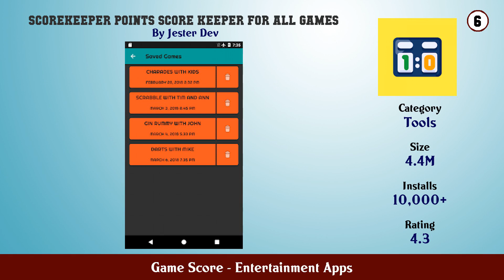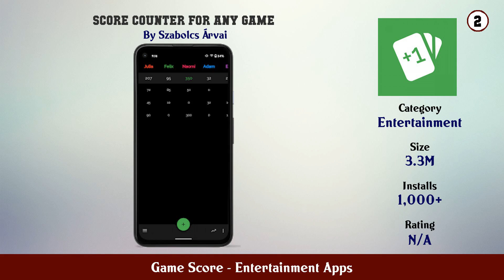Top 10 Game Score Android Apps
In this video we have listed Top Game Score Android Apps. This video is for information and reference purpose only.